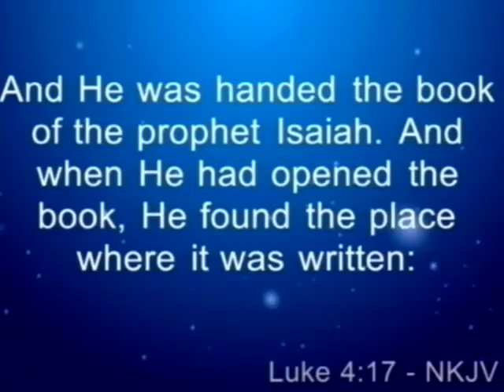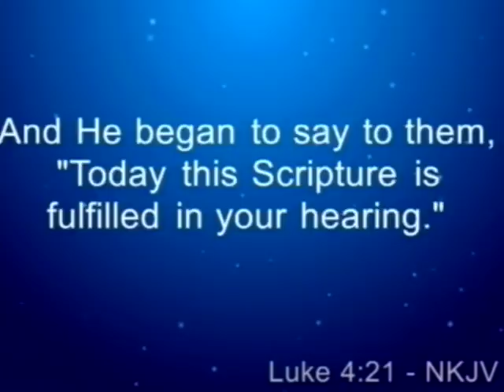Gavin Lubbe - The Power Of His Word - Second Service